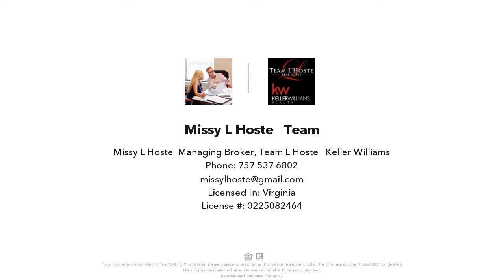1912 Tufton Court, Virginia Beach, VA Presented by Missy L'Hoste & Team.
Contact Missy L'Hoste & Team for more information.

This spacious 5 bedroom 3.5 bath home in Fox Chase is ready for you to move in and enjoy the open floor plan with an enormous amount of storage and closets, large bedrooms, formal living and dining room plus an eat in kitchen and huge laundry room. There are 2 primary suites, one of which has its own private stairway entrance perfect for the in-laws or guests and the main primary suite has 2 huge closets. Some updates include: new top of the line Shaw LVP flooring, new kitchen appliances including a stainless gas range, new granite and cabinetry, water heater, HVAC & duct work, newer roof, gutter guards & more. This welcoming home sits on a large fenced yard in a cul de sac and the neighborhood is so convenient to wonderful restaurants, stores, interstate, beaches and bases. You will love where you live!